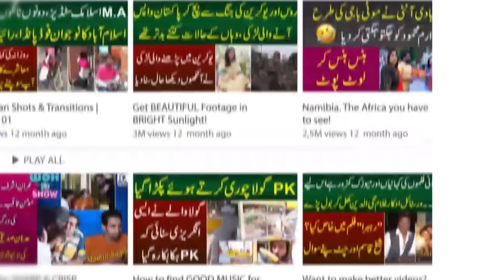Zaman Park Me Pehli Aftari Workers Kay Lye Shahi Pakwan Boti Per Ho Gaye Larai Iqra Abid Hansa Shuru